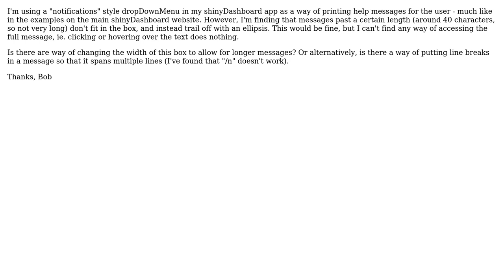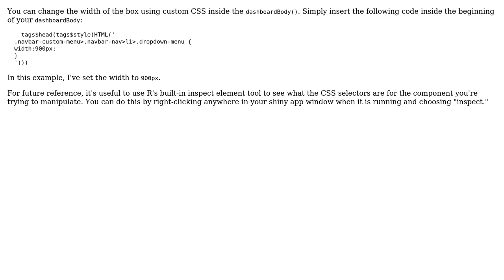shinyDashboard - change width of dropDownMenu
With thanks & praise to God, and with thanks to the many people who have made this project possible! You are responsible for your own actions.